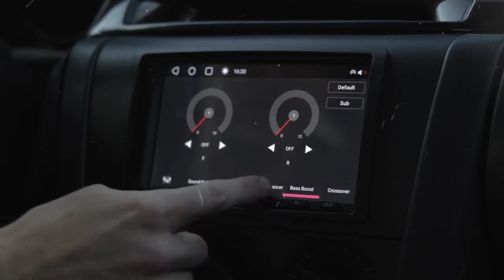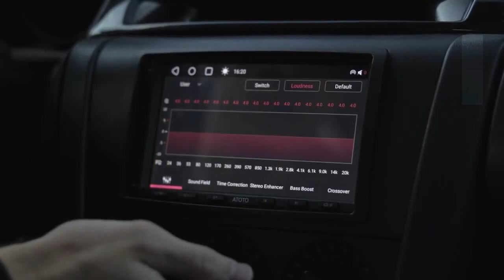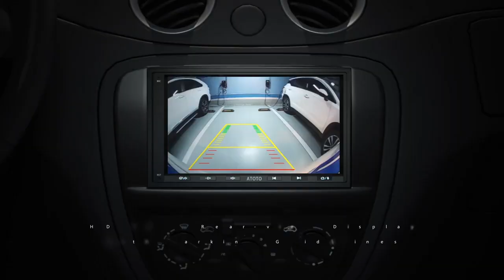ATOTO A6PF Android Double-DIN Car Stereo, Wireless CarPlay, Wireless Android Auto, Mirrorlink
ATOTO A6PF Android Double-DIN Car Stereo, Wireless CarPlay, Wireless Android Auto, Mirrorlink, 7" Touchscreen in-Dash Navigation, GPS Tracker, WiFi/BT/USB Tethering, HD LRV, 2G+32G, A6G2A7PF

👇 Product Links👇
🔶 ATOTO A6PF Android Double-DIN Car Stereo, Wireless CarPlay
Display: Full HD true 7-inch 1024 * 600 IPS screen (brightness 600cd/m2); 5-touch capacitive touchscreen; the viewing angle is a staggering 178°, meaning that even when looking at the screen almost sideways, you can still see the display very clearly, without losing colors and so on - particularly important on a head unit, as you are not seated in front of it when driving.